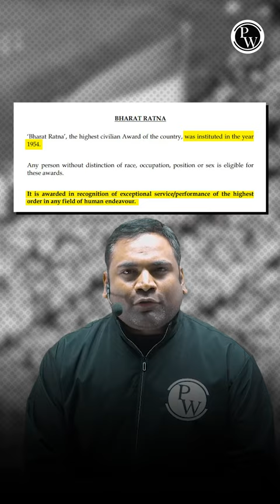Ex-Bihar CM Karpoori Thakur Awarded Bharat Ratna Posthumously!!🔥🔥